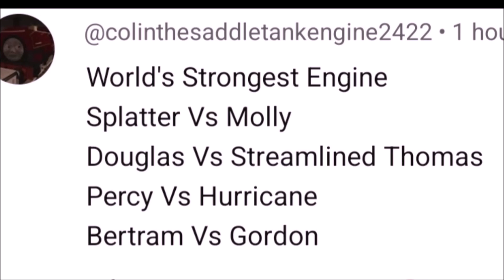MYSTERY ENGINE!!! | Thomas and Friends World's Strongest Engine 513!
This was Requested by @colinthesaddletankengine2422

Today's line up:

Splatter vs Molly
Douglas vs Streamlined Thomas
MYSTERY ENGINE vs Hurricane
Bertram vs Gordon